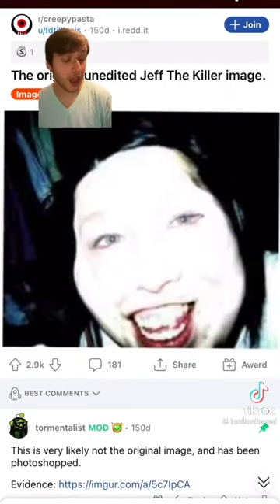Original Jeff the killer photo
⚠️Original video: @Lordforbored on TikTok⚠️